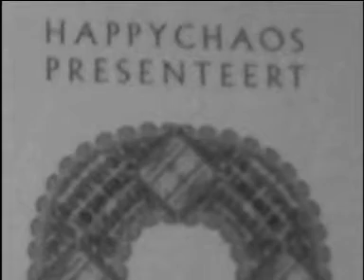Current 93 feat. Marc Almond - Idumea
From "Black Ships Ate the Sky"